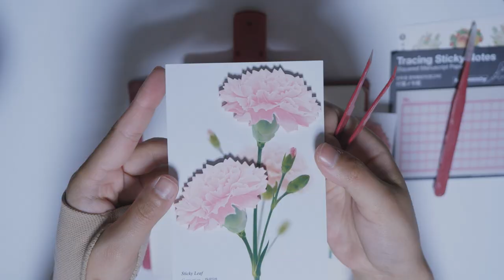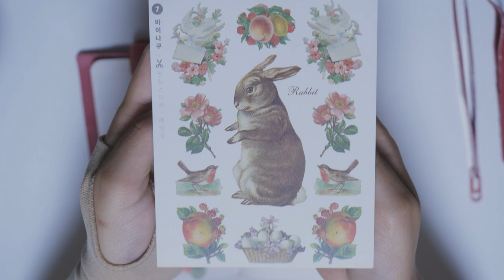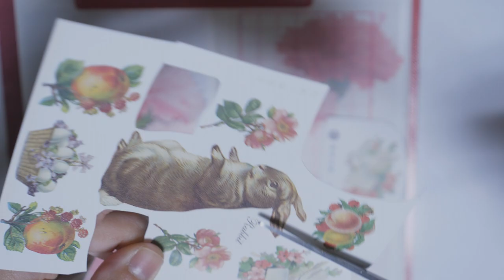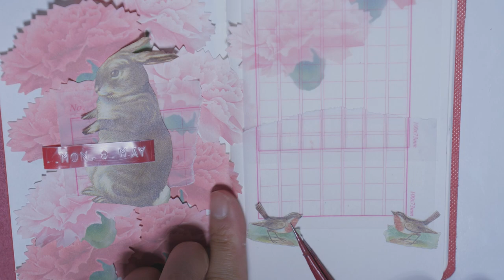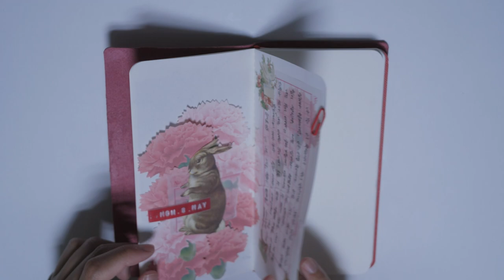𝙇𝙖𝙣𝙜𝙪𝙖𝙜𝙚 𝙟𝙤𝙪𝙧𝙣𝙖𝙡 👨‍👩‍👧 𝘗𝘢𝘳𝘦𝘯𝘵𝘴' 𝘋𝘢𝘺 어버이날 일기쓰기 다꾸 𝘬𝘰𝘳